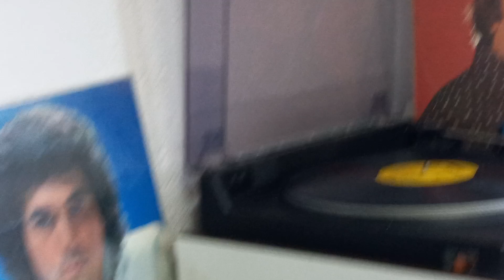Nilton Lamas - LP 1983 quarto 16...Gravadora Danúbio